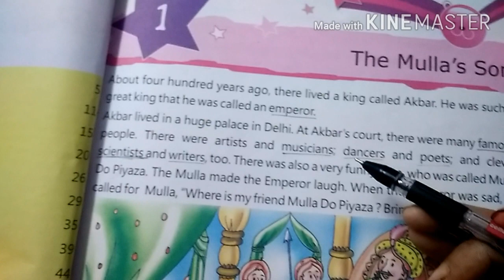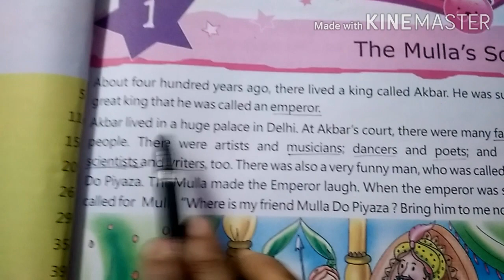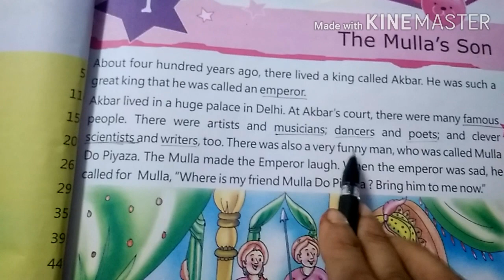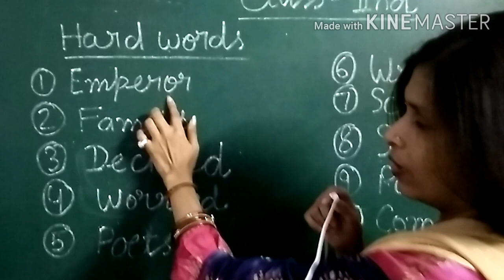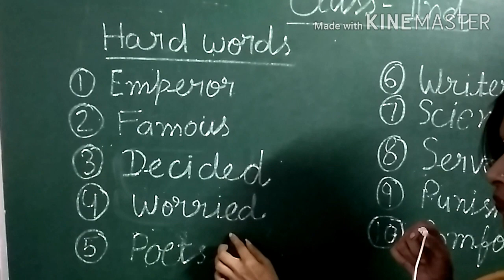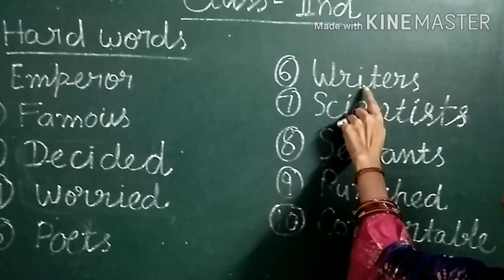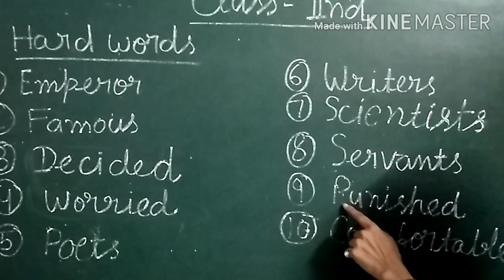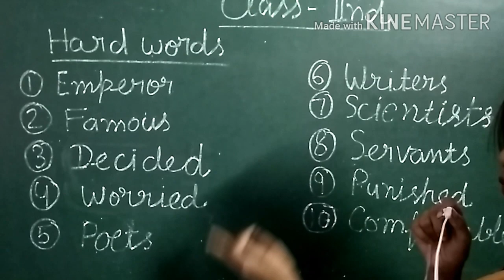How to read & Explain English Literature Class IInd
Class IInd English Literature reading Explain
And learn it hard words